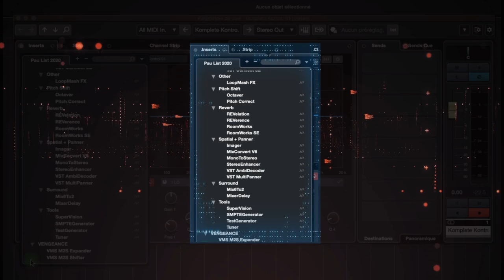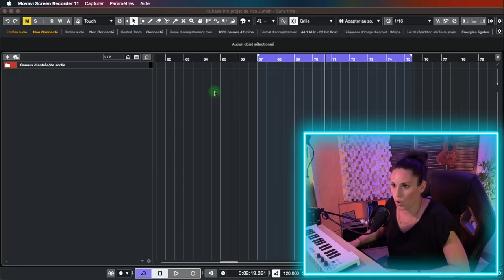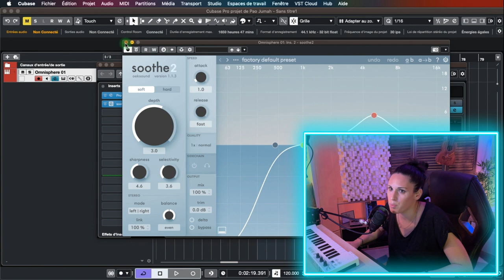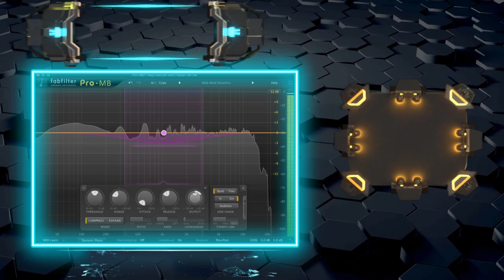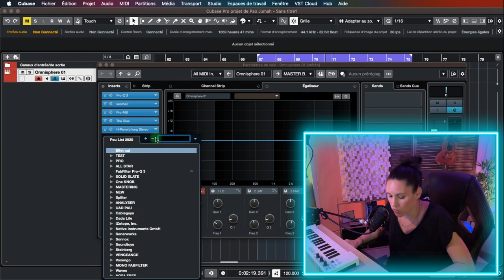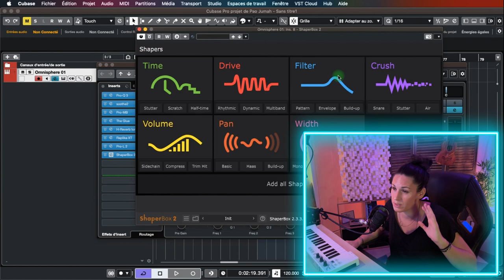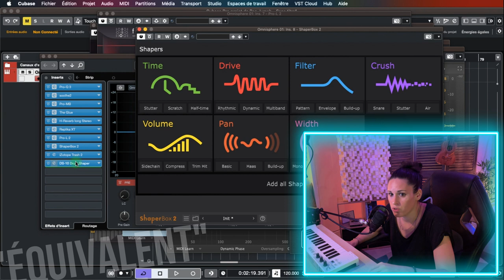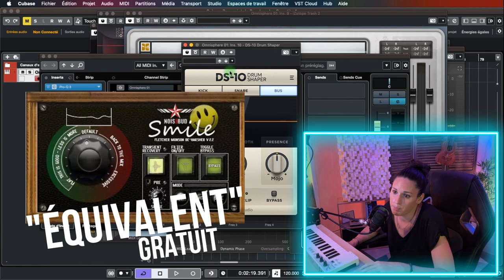Mes 10 Meilleurs Plugins d'Effets - Mon Top 10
🎧   Mes 10 Meilleurs Plugins D’Effets ? Je ne doit choisir que 10 effets dans dossier Vst en vue d’une future Prod ! Alors qui restera t’il ? Quels seront les 10 meilleurs plugins vst à rester dans mon dossier de plugins !?? Mon Top 10 !

🍿 Dans cette vidéo, Je te montre lesquels je décide de choisir , pourquoi , leurs avantages mais aussi un équivalent en plugins gratuits pour chaque effet !

▬▬▬▬▬▬▬▬▬▬▬ BONUS 🎁 ▬▬▬▬▬▬▬▬▬▬

🍭  Liens vers les plugins Gratuits et Payants :

Les Plugins d’EQ Multibande de la plupart des DAWs !

La plupart des Compresseurs Multibande de nos logiciels de musique

Équivalent gratuit : Replika : dans la Komplete Start

Équivalent gratuit : Sidechainer 2 , Tal Filter ou encore Pancake chez Cableguys

Équivalent gratuit : Saturator BpB

Équivalent gratuit : Smile de NoiseBud

00:00    Intro
01:38    Effet N°1 : EQ et plugin gratuit « équivalent »
02:15    Effet N°2 : EQ Intelligent et plugin gratuit « équivalent »
02:55    Effet N°3 : Compresseur Multibande et plugin gratuit « équivalent »
03:29    Effet N°4 : Compresseur Bus et plugin gratuit « équivalent »
03:57    Effet N°5 : Réverbe et plugin gratuit « équivalent »
04:19    Effet N°6 : Delay et plugin gratuit « équivalent »
04:39    Effet N°7 : Limiteur et plugin gratuit « équivalent »
04:55    Effet N°8 : Effets Créatifs et plugin gratuit « équivalent »
05:51    Effet N°9 : Saturateur et plugin gratuit « équivalent »
06:20    Effet N°10 : Fx pour Drums et plugin gratuit « équivalent »
06:44    Récap et Bonus

▬▬▬▬▬▬▬▬  A PROPOS des NOTIONS ABORDÉES  ▬▬▬▬▬▬▬▬▬▬

🎧 Alors a ton avis quels seront mes plugins préférés : PRO Q3 , PRO C2 , SPL PAsseq , Izotope 9 Dynamics , rc-20, raum, Pro L2 ?

👀 N'hésites pas si tu as des questions via les commentaires ! Je te répond aussi vite que possible ! 😊👌

▬▬▬▬▬▬▬▬▬▬▬▬ VIDÉOS ASSOCIÉES  ▬▬▬▬▬▬▬▬▬▬▬

🍿 Voici des vidéos si tu veux découvrir les plugins favoris de certains de nos youtubeurs préférés :

Tuto Mao - Mao Maker

🍿 Ce que tu retrouveras sur cette la chaîne Youtube Mao Maker : Masterclass MAO, logiciel Mao Steinberg, Tutoriel Composition , Théorie musicale orientée Mao, Composer sa musique, Tutoriel Cubase en Français/ Cubase Pro 11- Tutoriel Mixage -Tutoriel Mastering  -Tutoriel Production Musicale. Des Cours Mao Gratuits , Des Formations Mao Gratuites. Tutoriel de Beatmaking , tuto orchestral , tuto musique de film …